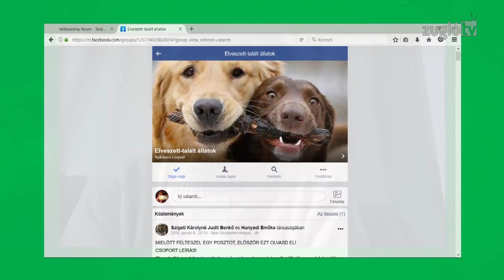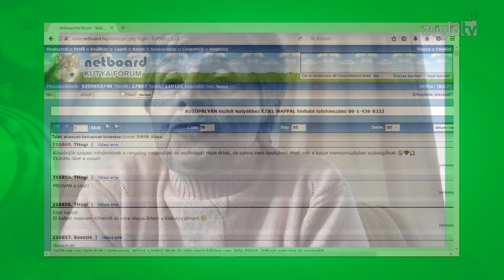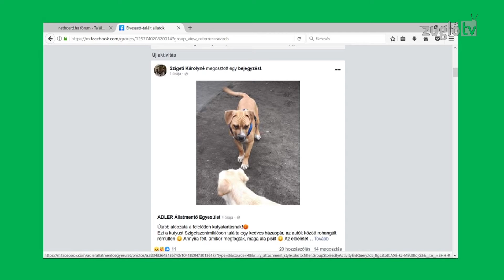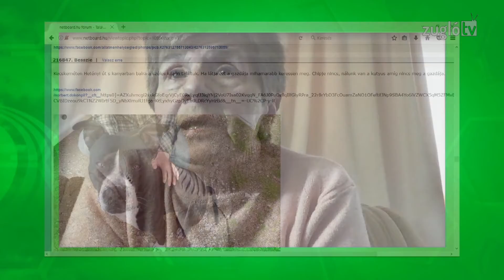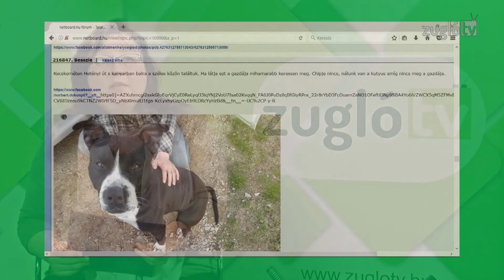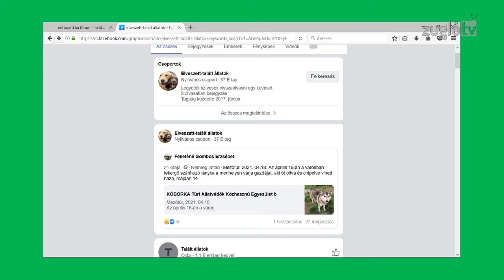Póráz - 70. adás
Netes csoportok és segítők
Vendég: Benkő Judit,  netes segítő